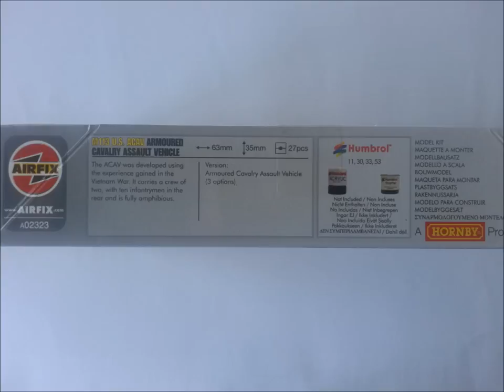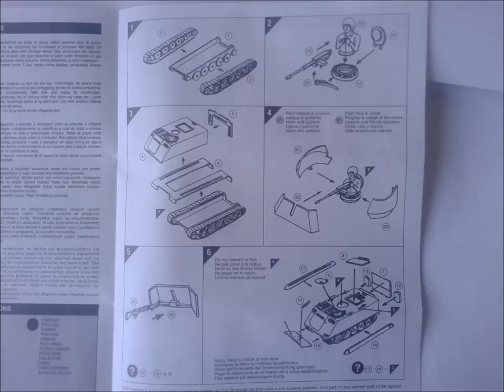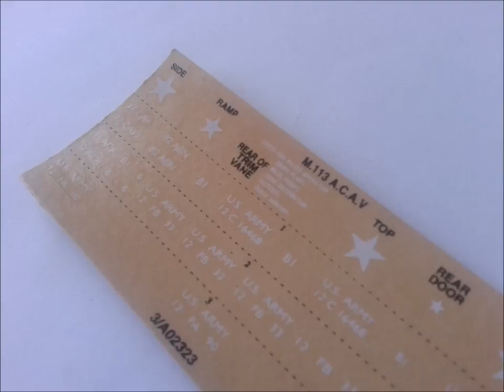Airfix (JB Model) 1/76 M113 U.S. ACAV APC InBox Review / Dobozbontás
InBox Review of the Airfix (JB Model) 1/76 scale M113 US AVAC Armoured Cavalry Assault Vehicle model. For further genuine Wombats Models content check out and like our Facebook page:
Alternatively you can find us on DeviantArt or Instagram too!